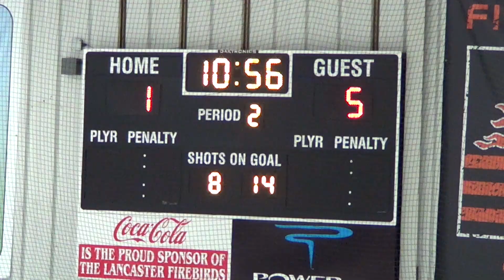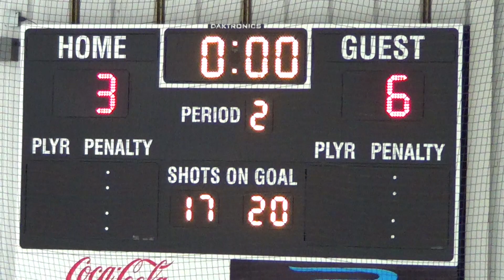West Shore vs Hempfield, Per 2, 11-20-17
Hempfield Ice Hockey Club home game at Lancaster Ice Rink.